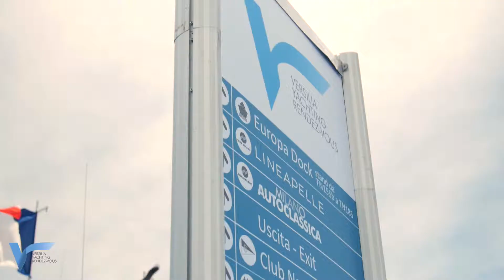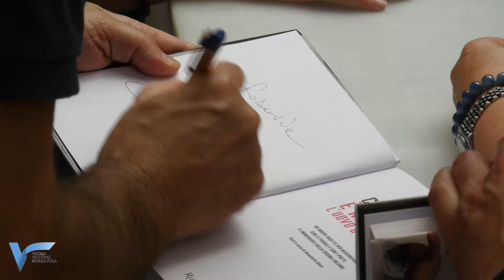Versilia Yachting Rendez-Vous: Viareggio 11/14 maggio 2017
Highlights dalla prima edizione dell’appuntamento internazionale dedicato alla nautica dell’alto di gamma, andato in scena, per la sua prima edizione, a Viareggio dall’11 al 14 maggio.

Appuntamento a maggio 2018!!